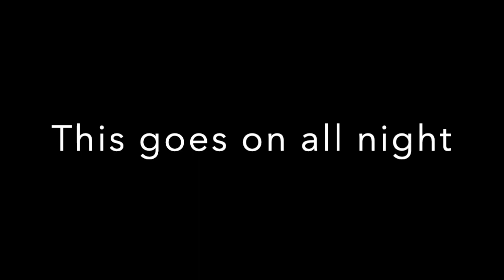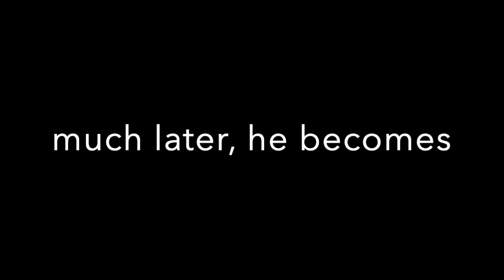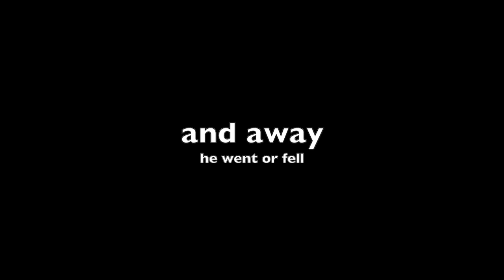Night vison,,,what my Nicaraguan Boa does after hours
An interesting look at what Manny my snake does after the lights go out.